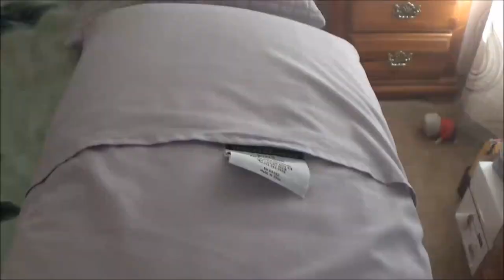Plants vs Zombies 2 Plush Episode 13: Battle of the Sea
After defeating Dr. Zomboss' giant robot thingamajig, the plants finally arrived the sea. Also, I covered things in this video that I dont want you to see, sorry :P